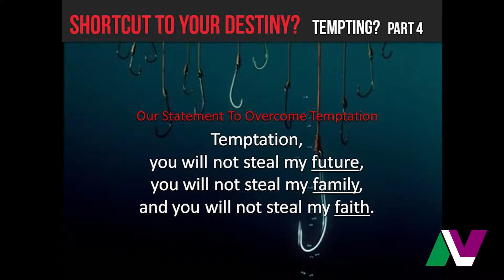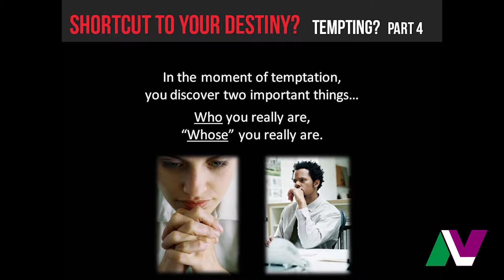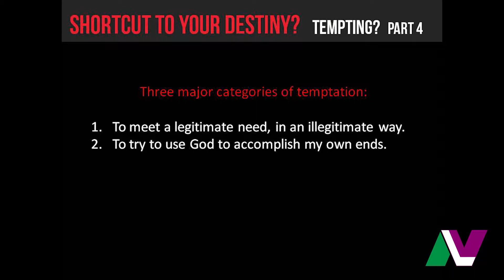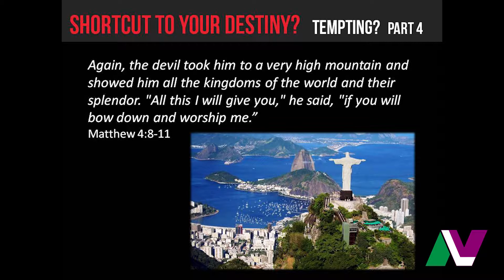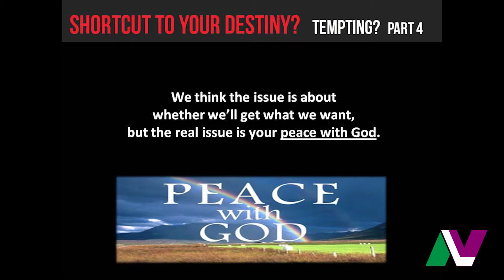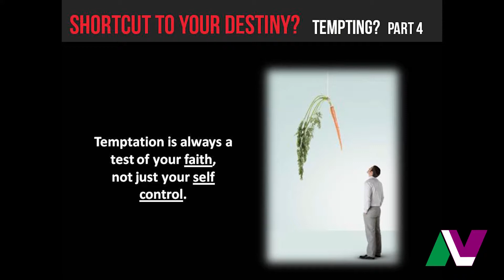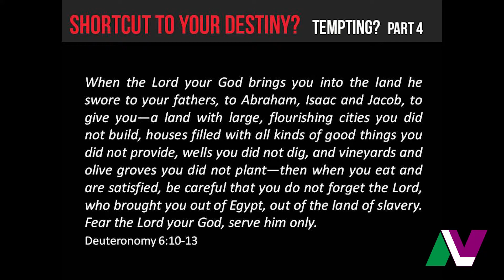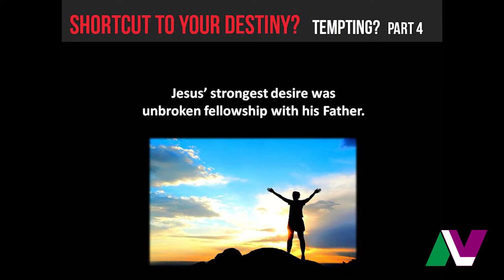Shortcut to your Destiny?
In part 4 of Tempting, Pastor Ken Ritz continues discussing the truths about temptation and how to resist temptation and shortcuts to your destiny that lead to temptation in your daily life

Series: A Test Of Your Faith Tempting? Part Four